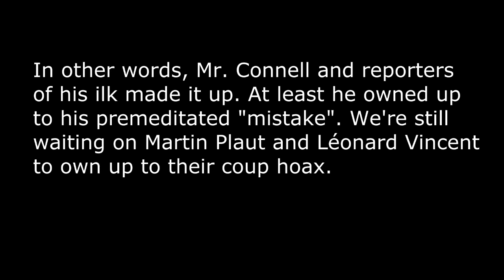Dan Connell admits there was no coup in Eritrea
On Monday, January 21, 2013, Dan Connell, along with Léonard Vincent and Martin Plaut were the source of a vicious and nasty rumor of a coup taking place in Eritrea. Days later, after realizing no coup was ever attempted in Eritrea, Mr. Connell attempts to save face by saying: "I think we've over interpreted what happened on Monday. I don't think it was ever a coup. I don't think they were trying to seize power. I don't think they made any demands in that direction."